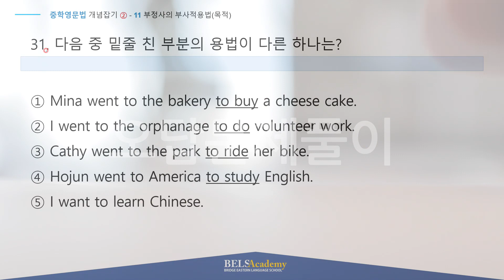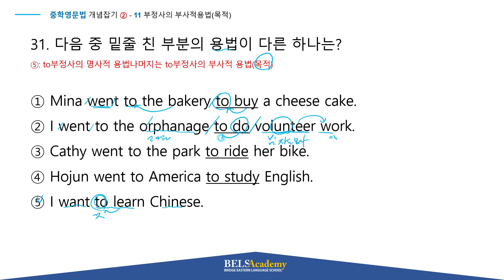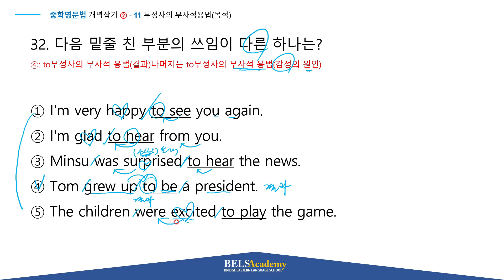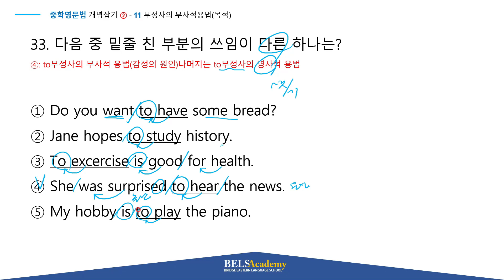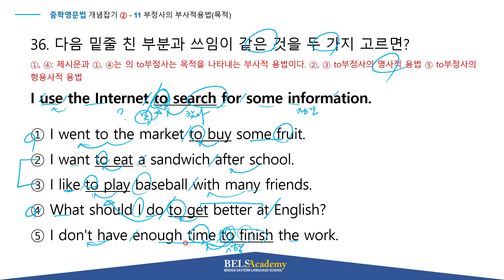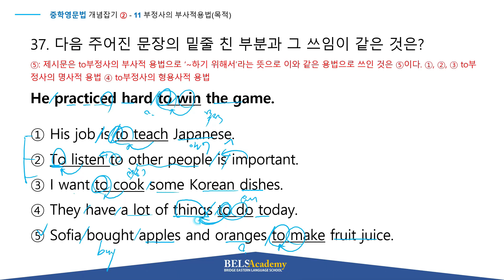2- 11-[31~40번] 오답문제풀이 부정사부사적용법(목적)